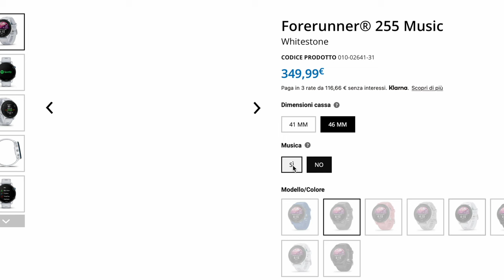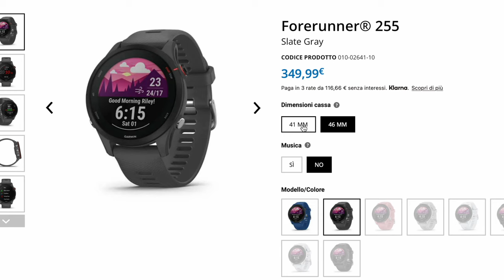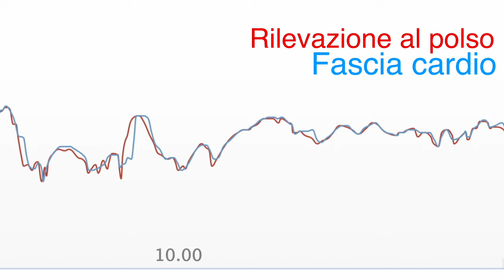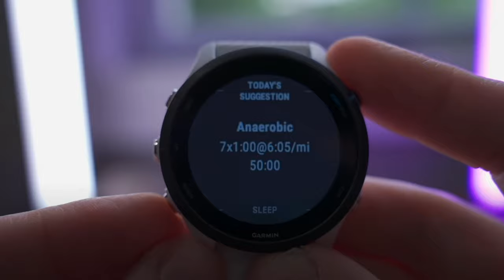Recensione Garmin 255 Forerunner | Lo sportwatch PER TUTTO e PER TUTTI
Lo sportwacth per tutto e per tutti esiste?
Sì, ed è il nuovo Garmin Forerunner 255.

Dotato di una valida sensoristica, comodo da tenere al polso tutto il giorno e con una batteria che dura a lungo.

Questo sportwacth soddisfa le esigenze del principiante come dell'atleta professionista.

Non vi ho ancora incuriosito abbastanza?
Non vi resta che guardare il video.

Buona visione!

🛒 Link per l'acquisto

00:00 Introduzione
00:22 Gamma Forerunner 255
1:36 Peso e dimensioni
03:16 GPS e Multibanda
04:46 Battito cardiaco al polso
05:46 HRV
06:26 Analisi dei dati
07:23 Report mattutino
07:51 Batteria
08:58 Smart
10:10 Sicurezza
10:52 Prezzo
11:52 Conclusioni
12:26 Per chi è pensato?